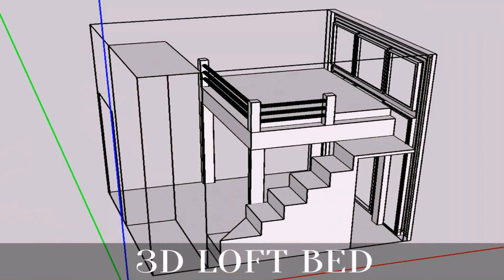Loft Design Ideas Singapore (see description)